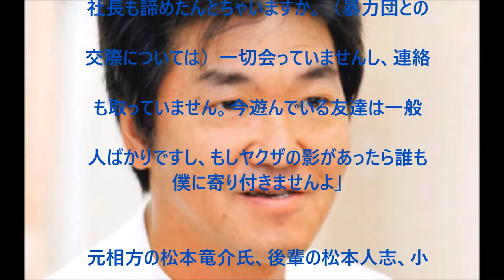【衝撃】島田紳助の今現在…週刊文春で衝撃告白…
UC6MWunFaUb7723WjPq_Xn_Q?disable_polymer=true